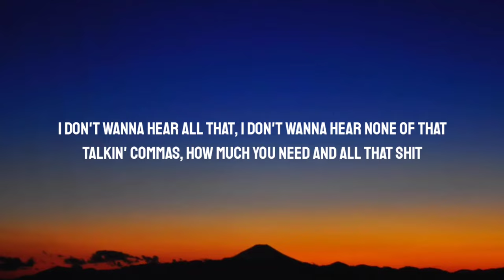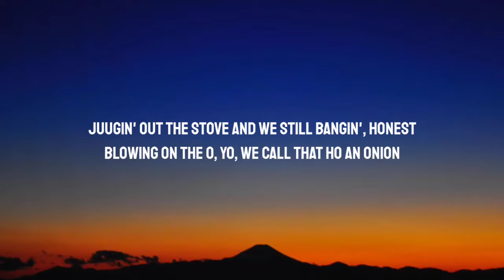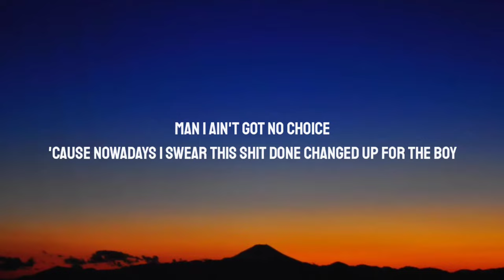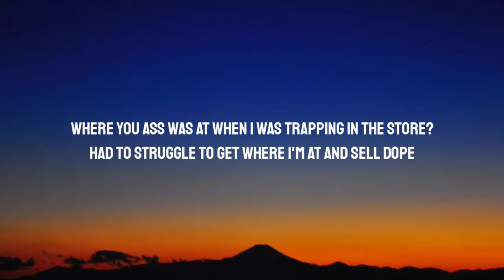Future - Where Ya At (Lyrics) Ft. Drake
Lyrics:

[Intro: Future]
I don't wanna hear all that, I don't wanna hear none of that
Talkin' commas, how much you need and all that shit
Fuck that shit, I don't remember none of that shit

[Chorus: Future]
Where your ass was at, dog, when niggas wouldn't feed me?
Where your ass was at, dog, when bitches didn't need me?
Where your ass was at, dog, when niggas tried to run off?
Where your ass was at, dog? You made me pull this gun out

Where your ass was at, dog, you went and switched sides?
Where your ass was at, dog, when niggas spread lies on him?
Where your ass was at, dog, when the bodies came sliding?
Where your ass was at, dog, when I was serving pies?

Where your ass was at, dog, when I was in the Pyrex?
Where your ass was at, dog, when I was drinking Hi-Tech?
Where your ass was at, dog? You came through the projects
Where your ass at? We keep that fully loaded contracts
Had her rain dance on the dick, ass jumping
Running through the pussy like a nigga going jogging
Fuck a little Louis, put it in a bitch pocket
Put a pic with me on the 'gram, now you popping
Where your ass was at when I was trapping in the store?
Had to struggle to get where I'm at and sell dope
Jackie Chan moves got game in the choke
Gas rolling up in the blunt, Amoco
12 tryin' come in the spot to open up the dope
Burglar bar doors got a young nigga confident
Juugin' out the stove and we still bangin', honest
Blowing on the O, yo, we call that ho an onion

Man, where your ass was at when we took the city over?
Where your ass was at when all they'd ask was "What's the hold up?"
Where your ass was at when niggas first got the news?
Now your ass around because we're paying back dues
Where were you when all the dogs needed help?
Lawyers and the commissary ain't gon' pay itself
Where your ass was at when we recorded in the bathroom?
Where your ass was at? I take attendance like a classroom
Man I ain't got no choice
'Cause nowadays I swear this shit done changed up for the boy
I'm self-made, selfish with my women, self-employed
I'll buy the neighbor's house if they complain about the noise
Man, where your ass was at, dog, when niggas wouldn't feed me?
Where your ass was at? Last winter was the coldest
Fuck where you was at, I had the 6 on my shoulders

60 for a walk through, bitch don't panic (Woo, walk, Fu—)
Had them bitches fall through fucking like a savage (Fall, savage)
Heard you tryna swim in the ocean no jacket (Swim, nigga, ha, ha)
Heard that nigga came through squeezing on a ratchet (Slatt)
Heard that nigga came through squeezing on a ratchet
Serve a lot of dog food, call you a mutt (Dog, Freeband—)
Where your ass was at, dog, when I was on my come-up? (At, come-up)
The reason I'm here today 'cause I ain't never gave up

[Outro: Future]
Where you ass was at when I was trapping in the store?